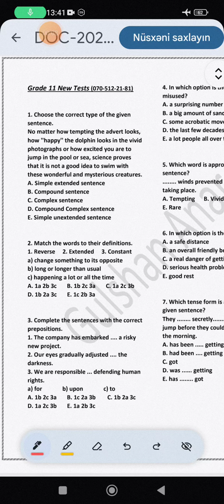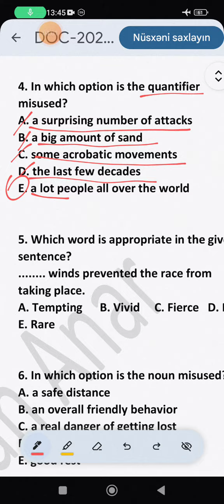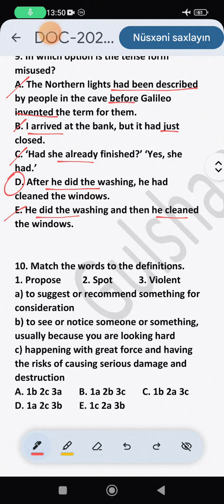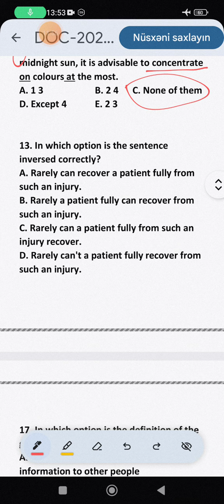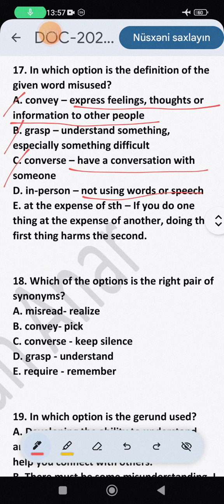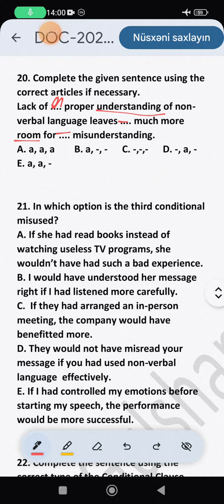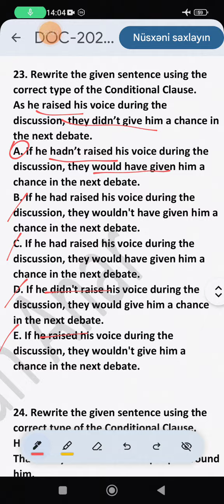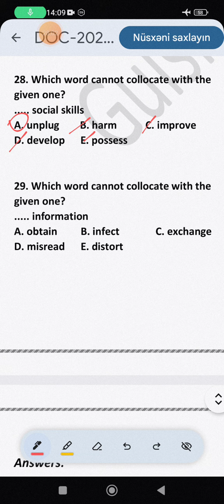Grade 11 New tests ( 30 tests)